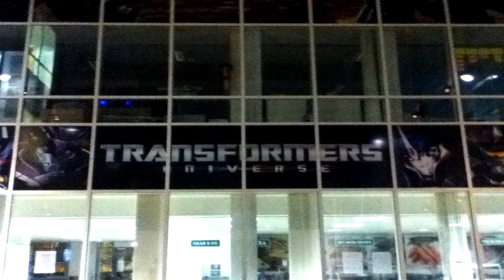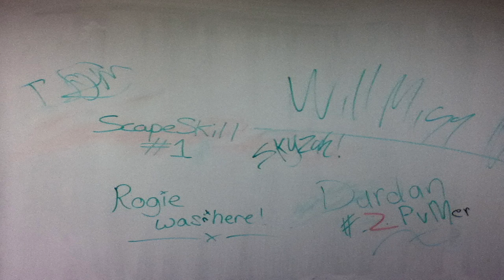My Trip To Jagex HQ (FULL w/ Pictures)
Feel free to listen to this whilst you 'scape!

The trip was amazing! Thanks for the opportunity! :)

The other players that got invited:
7. Miffyy
(No channel - my friend)